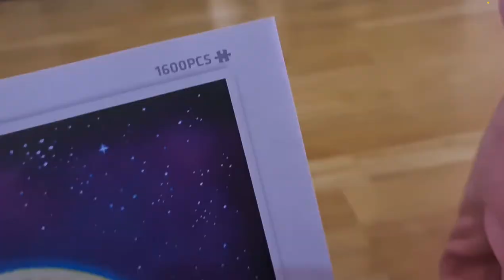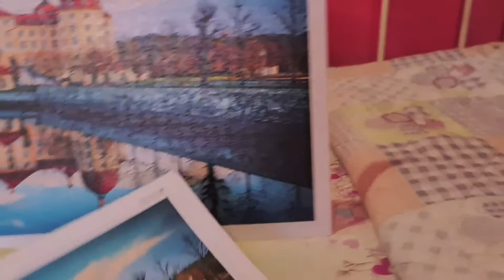Pintoo Showpiece 1600pcs puzzle with frame. Darren Mundy - Golden Moon River. Final 150 pcs.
Final 150 pcs. Its a good quality puzzle which are plastic pieces and dedicated frame. Enjoy!